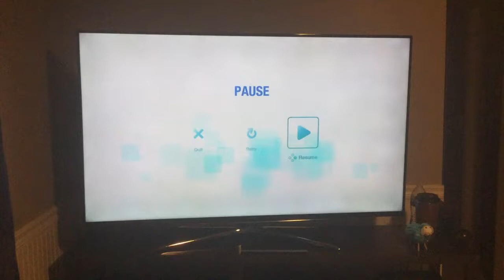Austin fixed the rare glitch in the song, “Junto A Ti”!!!!!!!! (Part 2!)